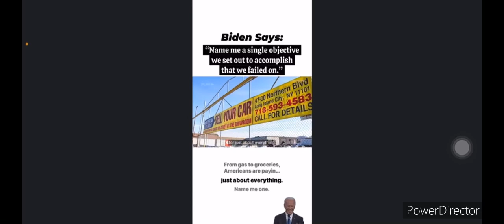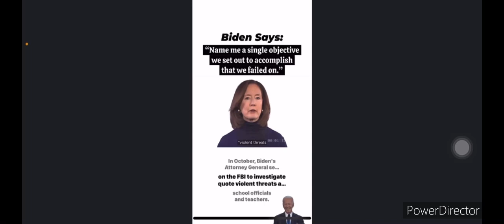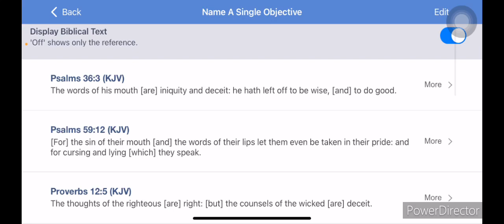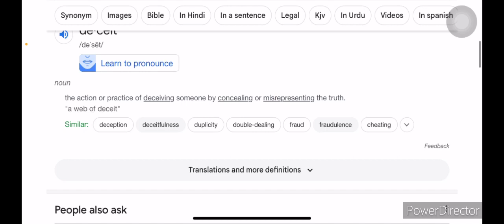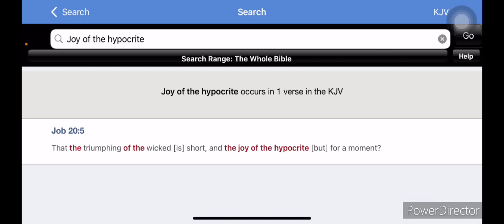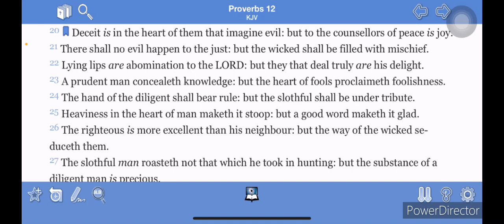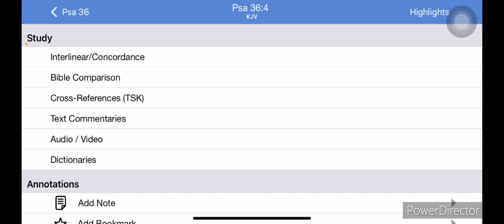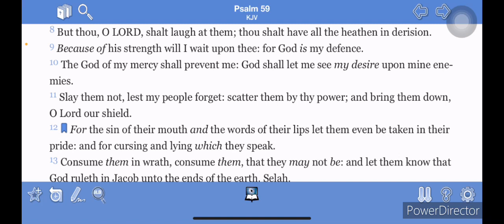Biden: name an objective we failed on